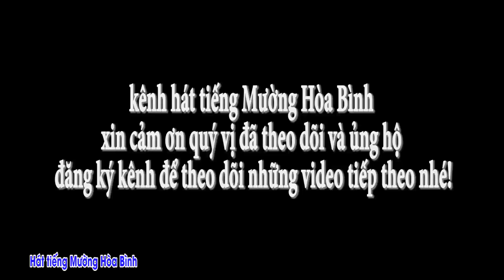Nghệ nhân hát tiếng Mường nhảy rất sôi động.